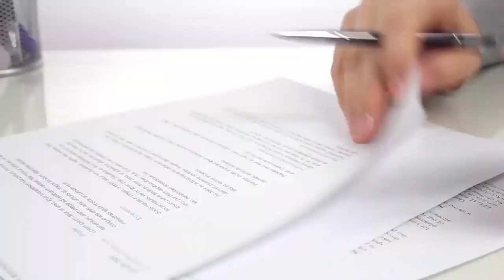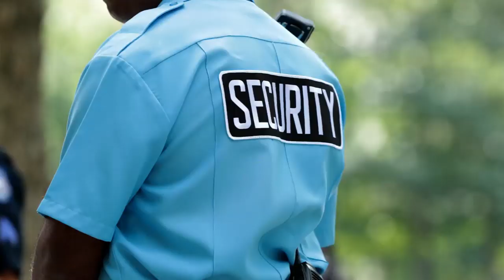10 Animals That Saved People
10 Animals That Saved People!

We’ve heard of pets saving their owners, but what about wild animals saving total
strangers? Wild dolphins, porpoises, and deer have saved humans. As have lions,
bears, and whales. However, not all of the animals on this list saved humans on
purpose. Some only became unwitting heroes, while the motivations of others
remain in doubt. In one case, some believe the “rescuers” were actually planning
to eat the person they saved. Before you watch the video don’t forget to

Sometime in June 2005, a 12-year-old Ethiopian girl was walking home from
school when she was abducted by four men. Rural Ethiopia has seen many
instances of men kidnapping women they intend to forcefully marry. The girl
remained with the men for a week while police searched for her. The police were
trailing the abductors when the men abandoned the girl after they were
approached by three lions. The lions did not eat the girl, as many would have
expected. They just remained with her and then quietly left when the police
arrived. A wildlife expert suggested the lions didn’t kill the girl because she
sounded like a lion cub while crying. However, not everyone thinks the lions were
being superheroes. A game hunter suggested the big cats were about to eat the
girl and were interrupted by the police.

Sometime in 2000, Kevin Hines decided he’d had enough of life. He was suffering
from bipolar disorder and depression and chose to commit suicide by drowning.
His location of choice was the famous Golden Gate Bridge of San Francisco.

However, he did not drown as expected because a sea lion kept him above the
water. Hines initially thought the sea lion was a shark. This freaked him out. While
he planned to commit suicide, that didn’t include being killed by a shark.
However, he soon realized that his unexpected companion was a sea lion. The sea
lion kept bumping into him to keep him above the water and remained with him
until a Coast Guard rescue boat arrived. Besides keeping Hines afloat, the sea lion
also helped the rescuers to find him easily. If the sea lion hadn’t kept him above
water, the Coast Guard would have spent a much longer time searching for
Kevin’s corpse underwater.

On October 20, 2004, lifeguard Rob Howes and three teenage lifeguards including
his daughter were swimming at Ocean Beach, near Whangarei, New Zealand,
when they were suddenly surrounded by seven bottlenose dolphins. The dolphins
started circling around them, keeping them together. Howes and one of the
swimmers drifted away from the rest, but a dolphin followed them and dived
under the water around them. Howes went underwater to see what the dolphin
was doing and found a great white shark swimming around him. That was the
moment he realized what was happening: The dolphins were protecting them
from the shark. Howes never told the teenage lifeguards there was a shark in the
water because he did not want to startle them. Another lifeguard, Matt Fleet,
witnessed the incident from shore and took a boat to see what was happening.
He saw the shark, too. The dolphins continued circling the lifeguards for 40
minutes until the shark left. Dr. Rochelle Constantine of Auckland University
School of Biological Sciences said the incident was not unheard-of, though it was
rare. Dolphins have been observed protecting other animals from sharks. In New
Zealand’s waters, sharks aren’t usually a major threat to bottlenose dolphins,
though they will attack a shark if they feel they’re in danger.

This is a tale of a wild animal unknowingly saving a human. Sometime in February
2012, an unnamed woman was saved by a deer in Oxford, Ohio. She was
attending a party that night, which she left at around 1:00 AM. A man grabbed
her as she walked past a field. He hit her and tried snatching her purse before
dragging her into the field. A deer was sleeping in the field that night but was
startled when it heard the sounds of the duo struggling. It jumped up and fled the
scene. The man was also scared when he heard the sounds of the fleeing deer, so
he fled, too, leaving the lady all alone. The woman returned to the party and
called 911. Unfortunately, she could not describe the man to the police.

On August 28, 2016, Todd Endris was surfing at Marina State Park, California,
when he was attacked by a great white shark. The shark came at him three times.